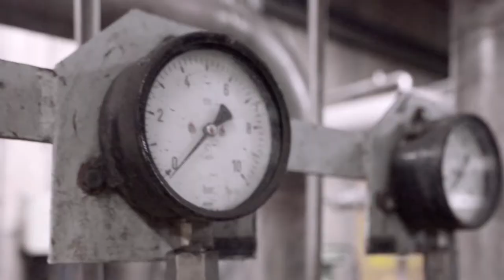EDP Changing Tomorrow Now | Documentary Series Ep. #08 EDP Art Reef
The last episode of the Changing Tomorrow Now documentary series presents the EDP Art Reef project, an underwater exhibition made with pieces from EDP's decommissioned power stations.

In collaboration with the artist Vhils, this creative submerged installation aims to promote decarbonization and stimulate biodiversity by reusing and recycling different materials and creating new sustainable ecosystems.

Art has an enormous transformative force and the portuguese artist, with the support from EDP, will harness a creative energy to change tomorrow today.

Behind our commitment to the sustainability of the planet, there is a whole story to tell. Throughout eight episodes we will go far beyond electricity generation, energy distribution, pioneering wind power or the leadership of renewable energy.

Based on the best that the elements of nature have to offer us, this series will focus on EDP's commitment to changing tomorrow now, harnessing the sun, wind and water.

Keep up with this documentary series and EDP’s Changing Tomorrow Now narrative